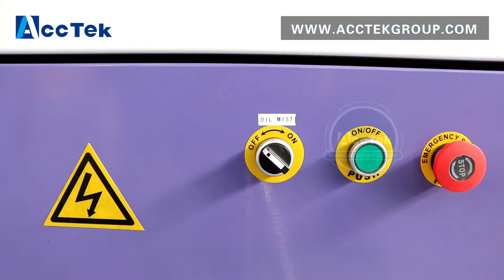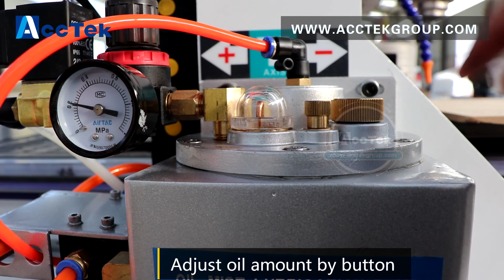AccTek Oil mist lubrication pump show video, how to use